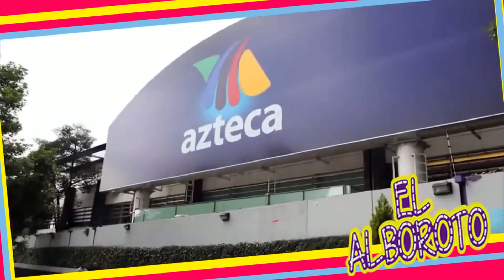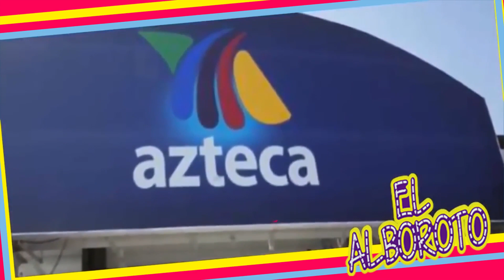Fernando sin nada que ocultar habla sobre su r3laci0n con Isbo...